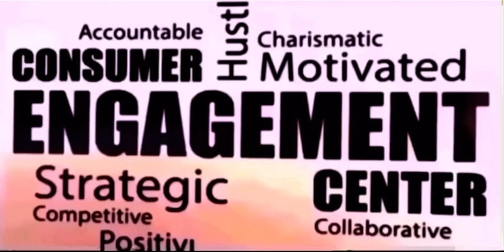SOW(Scripture Of The Week)#15